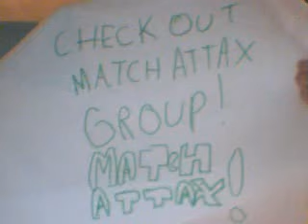MATCH ATTAX GROUP!!!!!!!!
MATCH ATTAX GROUP ADVERTISMENT